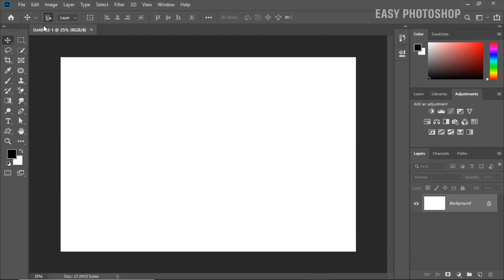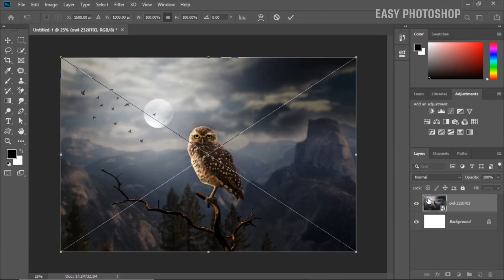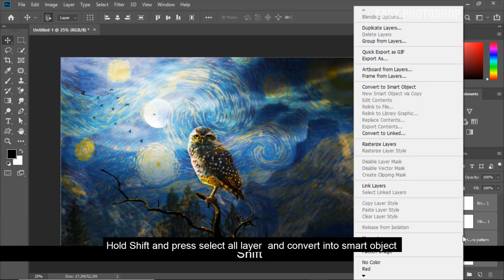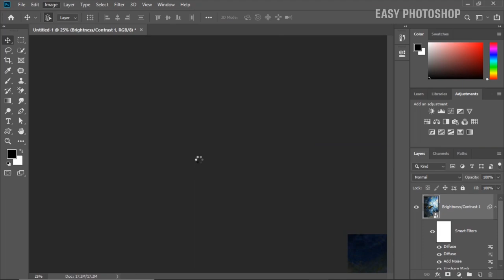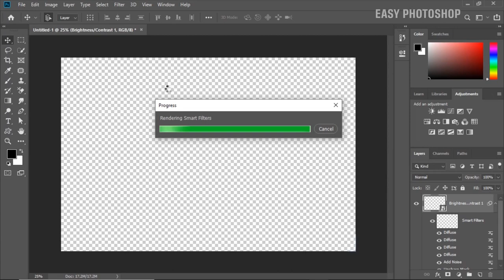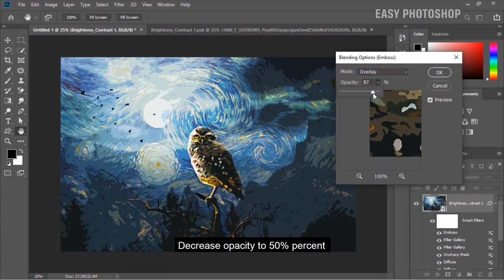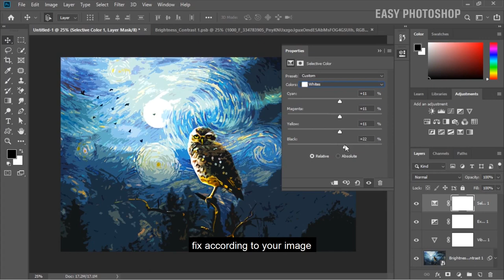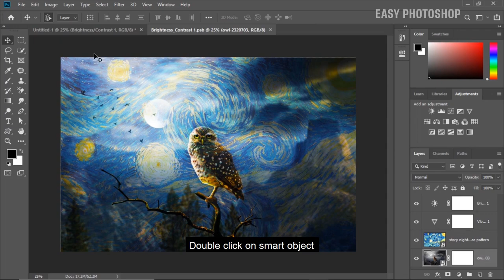Turn Your photo into Digital painting in Photoshop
In this tutorial i will show you how to transform your photo into digital painting in photoshop without using any brush . Today we will use simple method for create effect with the help of oil paint and filter gallery .